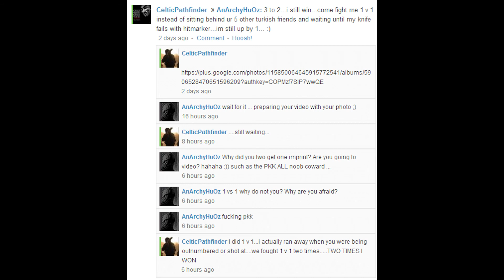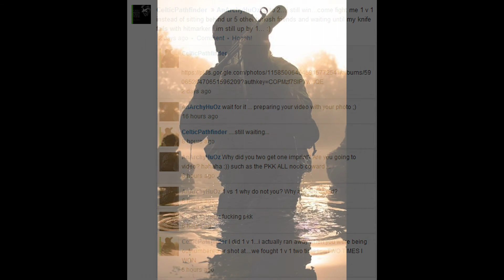AnArchyHuOz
Xbox TOU 20.4

"You should not expect any level of privacy concerning your use of the live communication features (for example, voice chat, video and communications in live-hosted gameplay sessions) offered through the Xbox Live/Games for Windows-Live service... You understand that others can record and use these communications. Communications in live-hosted gameplay sessions may also be broadcast to others."

YouTube Privacy Guidelines

"For content to be considered for removal, an individual must be uniquely identifiable by image, voice, full name, Social Security number, bank account number or contact information (e.g. home address, email address). Examples that would not violate our privacy guidelines include gamer tags, avatar names, and address information in which the individual is not named."

I realize no monetary gain from these videos, they are purely non-monetized/non-profit recreation.

use is a use permitted by copyright statue that might